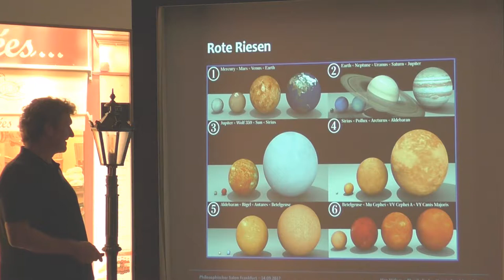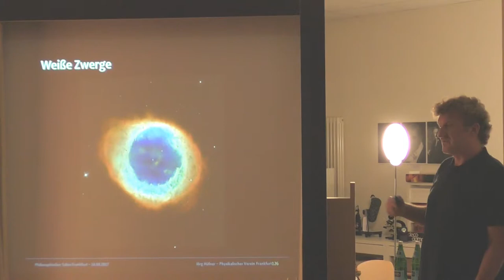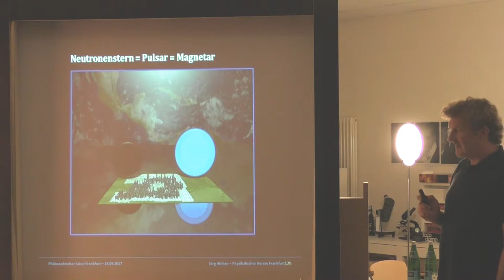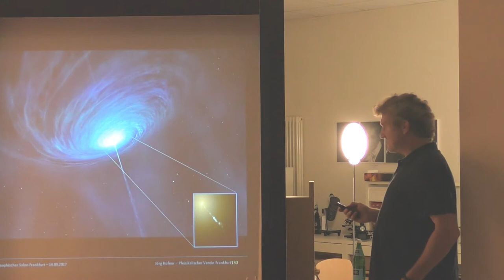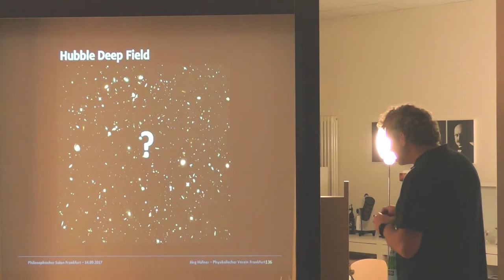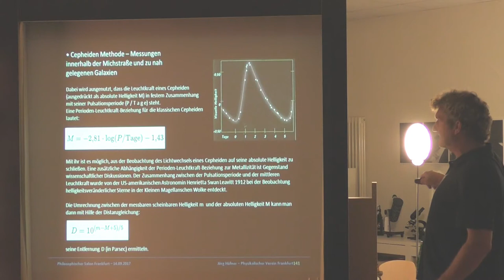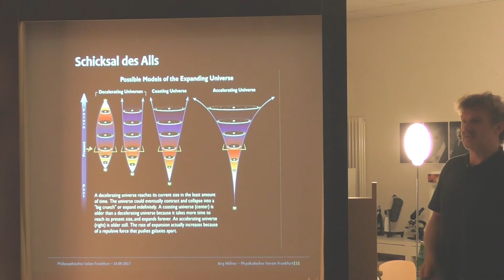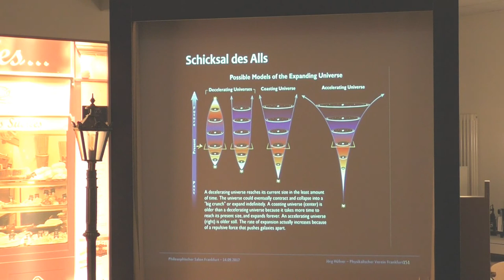TEIL 3 - Der Himmel über uns - Referent Jörg Hüfner - Philosophischer Salon Frankfurt am Main e.V.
Der Himmel über uns - Kleine Einführung in die Astronomie | Referent Jörg Hüfner

DER HIMMEL ÜBER UNS - VORTRAG IM PHILOSOPHISCHEN SALON FRANKFURT AM MAIN

14. September 2017
Thema: Der Himmel über uns
(Eine kleine Einführung in die Welt der Astronomie)

Referent:
Jörg Hüfner (Physikalischer Verein)

(Einlass ab 18:00 Uhr)

Ort: Philosophischer Salon Frankfurt
Burgfriedenstraße 17
60489 Frankfurt-Rödelheim

Eintritt: 5,00 Euro.
(Im Kostenbeitrag ist ein Getränk und kleines Gebäck inbegriffen)

Astronomie zählt zu den exakten Naturwissenschaften. Jedoch im Gegensatz zu anderen Bereichen, hauptsächlich Physik und Chemie und deren technische Ableger – diese oft angefeindet und angepöbelt als Inkarnation des Bösen - hat die Astronomie ihre Unschuld nie verloren. Das danken wir dem Himmel über uns. Das gestirnte Firmament ist eines der wunderbarsten Geschenke der Natur. Ja, es gab schlimme Zeiten auch für die Astronomie. Der Prozeß Galilei ist uns noch gut in Erinnerung. War es doch erst 1992, daß der Vatikan den Fall endgültig zu den Akten legte: Freispruch für Galilei. 400 Jahre hat es bis zur Rehabilitation des Begründers der Naturwissenschaften gedauert.

Eine Vorahnung, was Sie in Jörg Hüfners Referat über die Astronomie erfahren werden:

- Historischer Rückblick auf Beginn und Entwicklung der Astronomie von Babylon bis heute

- Die kosmologischen Maßstäbe – was ist ein Lichtjahr?

- Unser Sonnensystem: Die Sonne, die Erde und die anderen Planeten. Abschied von Pluto

- Die exotischen Mitreisenden um die Sonne: Asteroiden, Kometen und allerlei Gerümpel

- Unsere nächsten Nachbarn in der Fixsternwelt – Alpha Centauri. Der funkelnde Sirius über dem Horizont: der Sommer neigt sich dem Ende zu.

- In unserem Universum beobachten wir überwiegend Galaxien. Wo befindet sich unsere Sonne?

- Das All als Familie von Exoten: Rote Riesen, weiße Zwerge, Neutronensterne, Pulsare, Cepheiden, Supernovae, Radioquellen, Quasare - die meisten sind so gewöhnlich wie unsere Sonne

- Schwarze Löcher als Herausforderung: die Horizonte unserer Wahrnehmung

- Kosmologischer Streifzug: Galaxien nach Hubble‘s Stimmgabel-Diagramm; Sonnen-Typen nach dem Hertzsprung- Russel Diagramm; die Genesis der Fixsterne und der Planeten; das Leben eines Fixsterns

- Entfernungsmessung im All: die Methode richtet sich nach der Distanz: Leider klafft da eine Lücke (Fixstern Deneb). Herkunft der Hintergrundstrahlung. Die Struktur des Kosmos.

- Die gängige Hypothese vom Urknall bis zum Big Crunch

- Noch immer ungelöste Rätsel, die den Schritt des Fortschritts hemmen: Dunkle Materie, dunkle Energie – Platzhalter für noch ungekannte Phänomene. Schicksal von Universum und Erde.

- Fernrohre: Vom Feldstecher zum Radioteleskop.

- Bildmaterial zum Vortrag

Kurze Vita des Referenten: Jörg Hüfner studierte nach dem Abitur Physik und Verkehrstechnik an der TU Darmstadt (1983-90) und Audiovisuelle Technik am SAE-Institut in Frankfurt (1991-93). Er schloß beide Studiengänge als Diplomingenieur ab. Er ist heute an leitender Stelle als Informatiker bei der Lufthansa tätig. Er hat noch weitere Karrieren gemacht: als Musiker und Klavierlehrer und – diametral - als leitender Astronom bei dem altehrwürdigen Physikalischen Verein von Frankfurt am Main (gegründet 1824).

Wir wünschen Ihnen einen anregenden Abend.